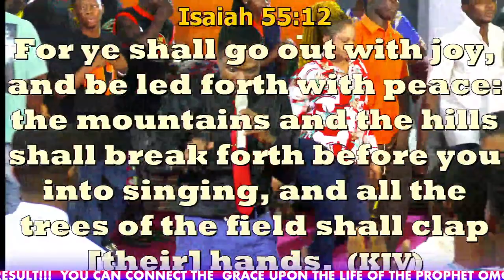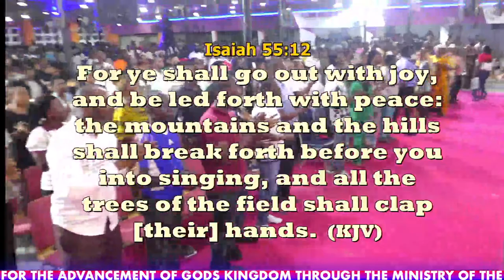HOW TO TAKE IT BY FAITH. PART 2 !!!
TMG MONDAY (1ST AUGUST,  2022 ) SERVICE OF PROPHECY, HEALING AND DELIVERANCE !!!